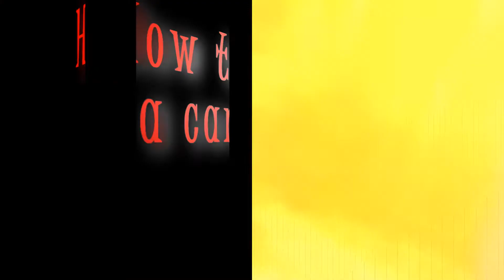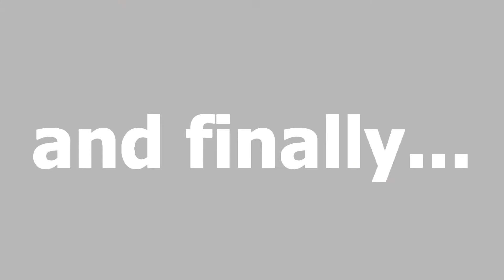How to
Little guide about showing different types of tips and tricks, including bugs lol

And some entertaiment for actors before the first part of FreeDom Forces comes out
Sub to get it faster!

Sponsors PM me to get myself a better internet connection lol